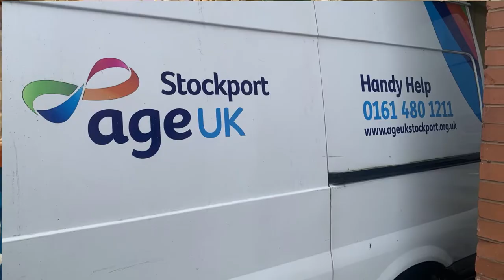One Stockport Age UK donations (2020)